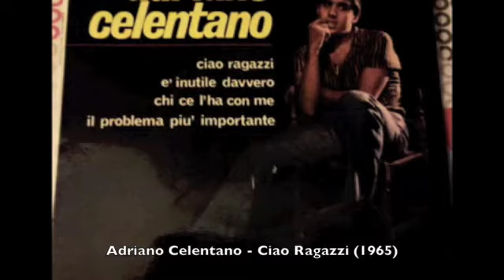Celentano Vs DevilMan - by Dav